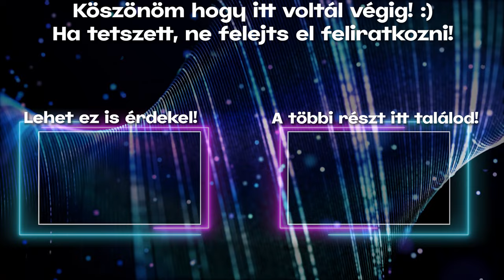Ez így elég BOTRÁNYOS!!! - Az áramszünet - Crysis 2 Remastered #06 - /🇭🇺 Végigjátszás 🇭🇺/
Amilyen jól indult, annyira silányra sikerült a végére... A játékmenetre gondolok természetesen, bár az én parádés játékstílusom se lett elsőosztályú. Na lássuk...

🖥️Ezzel tolom🖥️
VGA: ASUS RTX 3080 10GB GDDR6X TUF GAMING OC
És az alátét...